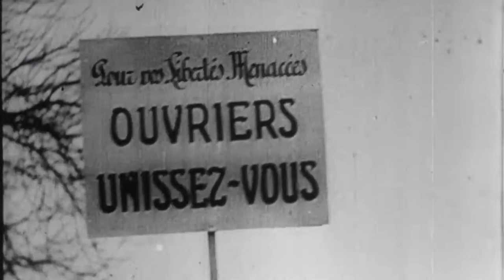Syndicats, histoire d'un contre-pouvoir (Episode n°2) - Elizabeth Drévillon, Richard Michel / Teaser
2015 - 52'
De Richard Michel et Elizabeth Drévillon
Avec la participation de France 5, de LCP et Planète+
En co-production ave l’INA
Avec le soutien de la PROCIREP et de l’ANGOA

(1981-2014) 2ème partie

Depuis 1981, les syndicats ont connu des zones de turbulence, désyndicalisation, radicalité, négociations aussi. Le syndicalisme de conquête est devenu un syndicalisme de préservation de l'emploi et des acquis. Alors, quel avenir pour les syndicats français ? Face à la mondialisation, au déficit public, au chômage de masse, à la spéculation financière, les syndicats peuvent ils encore offrir la perspective d’une société plus juste et plus solidaire ? Ils s’interrogent sur leur avenir.
Auteurs : Richard Michel et Elizabeth Drevillon
Productrice Catherine Lopez
© C TON FILM productions / INA 2014